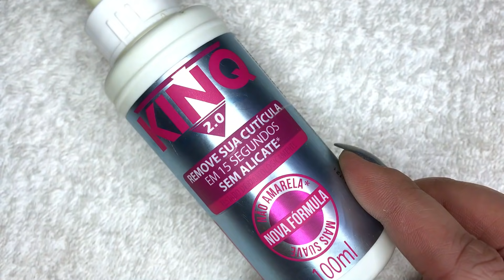QUARENTENA: COMO FAZER DECORAÇÃO NAS UNHAS DOS PÉS EM CASA ‹ Unhas da Lalá ›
QUARENTENA: COMO FAZER DECORAÇÃO NAS UNHAS DOS PÉS EM CASA

Esmaltes usados:
Base Bomba Impala
Esmalte Vult - Expedição a Lua
Glitter Dote - Mucuri
Verniz Extra Brilho Impala
Alicate Staleks Smart 30
Espátula Staleks Expert 10
Removedor de Cutícula Kinq
Tinta de Tecido (preto)
Pincel num. 000

Já é inscrita no canal? Se não é, já te convido para fazer parte desse mundinho colorido dos vidrinhos e ficar por dentro das novidades. 😍 Não se esqueça de deixar o seu GOSTEI 👍

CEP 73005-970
SOBRADINHO-DF